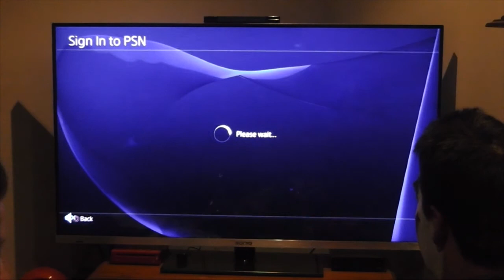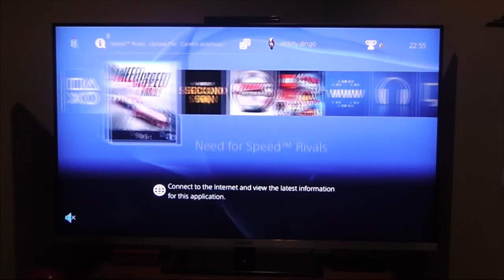Pod Deficiency 15: Have A Dip!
Gav has a chat with someone famous. Then there's some Joey Greco talk. I don't know what happens next cos I stopped listening. These guys are really fucking boring.